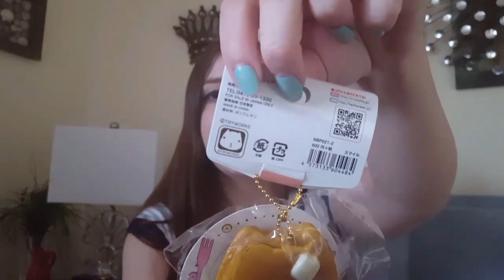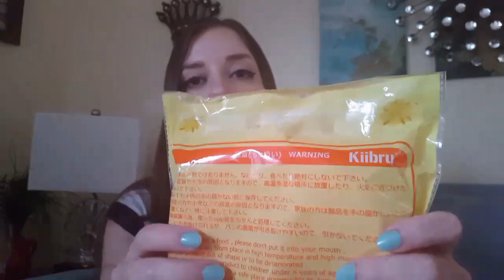SQUISHY GIVEAWAY! | August 2017 (CLOSED) | 1000 Subs!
RULES to enter:

1) Be 18 or older or have parents' permission

Thank you all so much for hanging out with me as always! You can check out my homemade squishies on Storenvy.com and Etsy.com!

Stay Squishy, y'all! XOXOXO ^_^

Follow me @squishymoru

My Etsy

OR

Leah
Lebanon, VA 24266